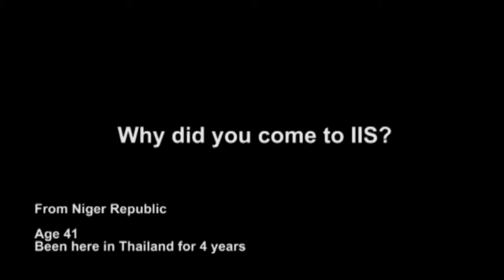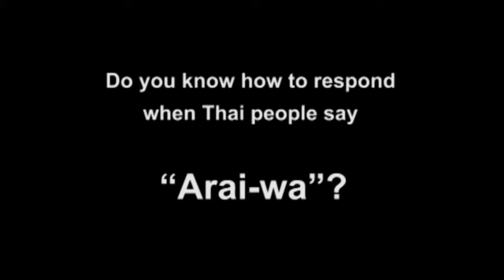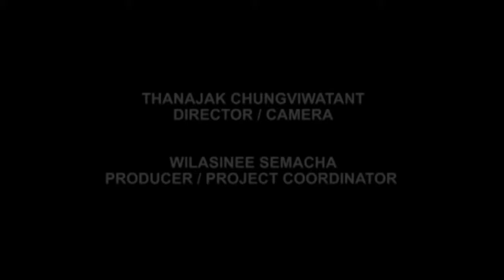Mr. Diori from Niger Video Interview HD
This video is an assignment required to fulfill in course JR401 IIS-RU

THANAJAK CHUNGVIWATANT
- DIRECTOR / CAMERA

WILASINEE SEMACHAI
- PRODUCER / PROJECT COORDINATOR

SIRIKORN LIANGRAKSA
- CREATIVE DESIGN / EDITOR

PATCHAORN THANEEWATCHARAKUL
- PROJECT COORDINATOR / CO-MODERATOR